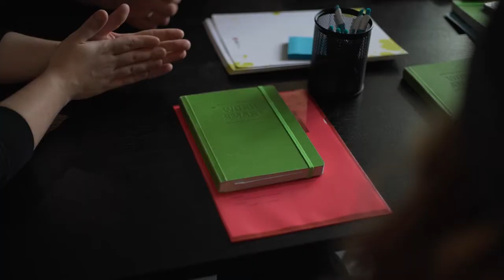Vinkit opiskelijoille Work Smart -treffeille